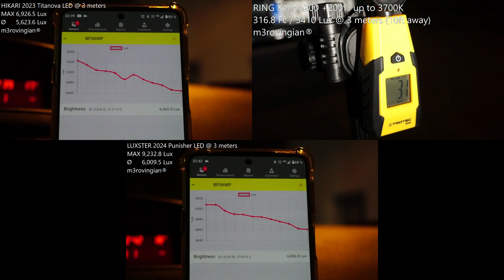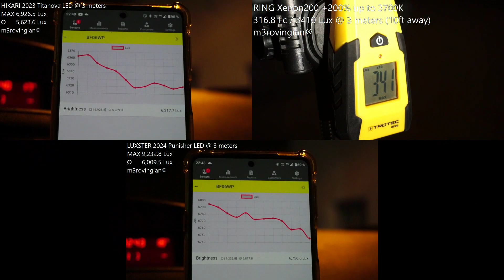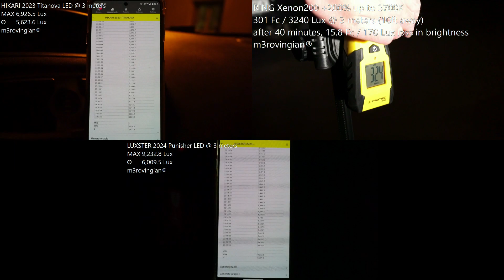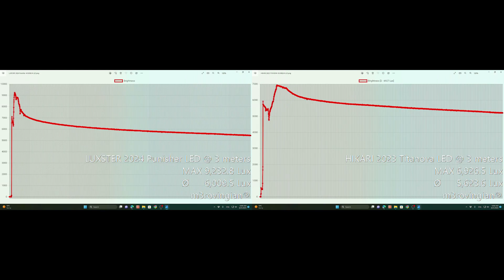LUXSTER Punisher LED, HIKARI Titanova LED, RING Xenon200 SNOW Off-Road